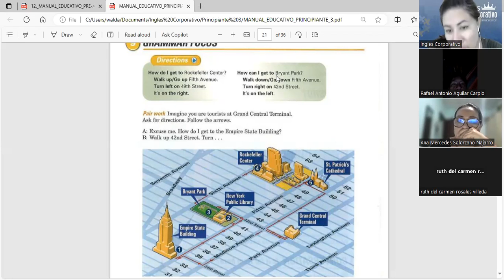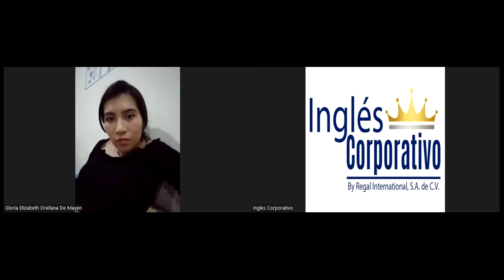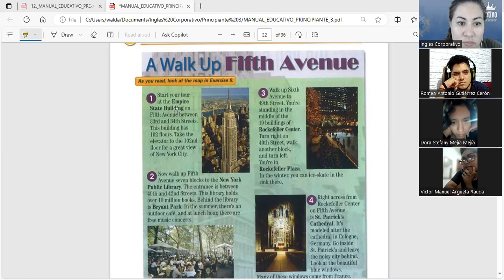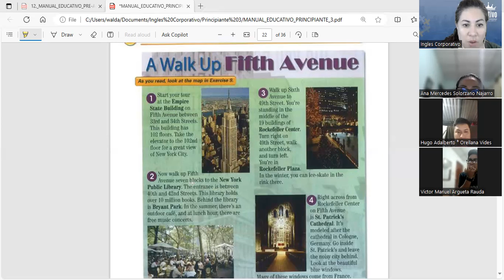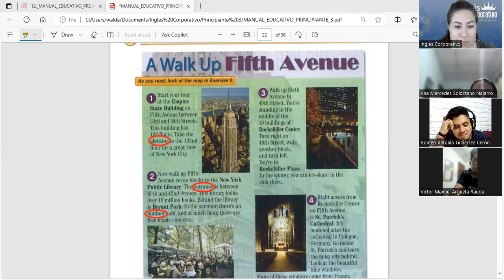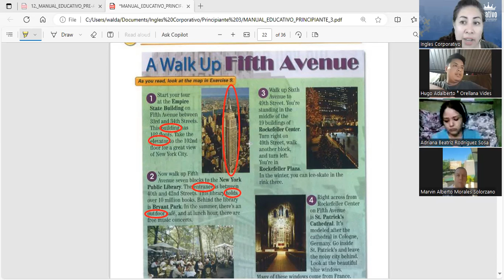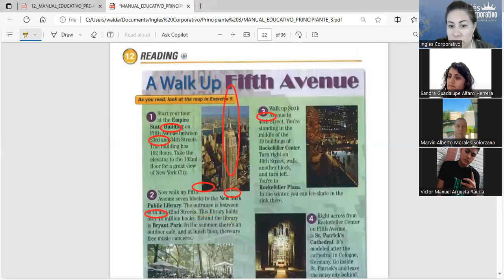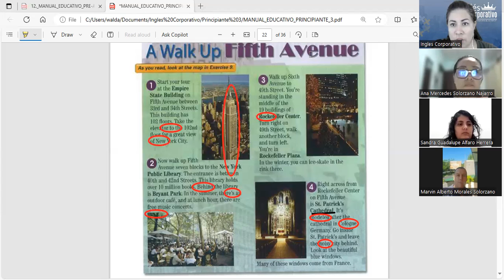Session 10 - 14-11-2023- FI-REGA-130- Guerrero- Directions in New York City